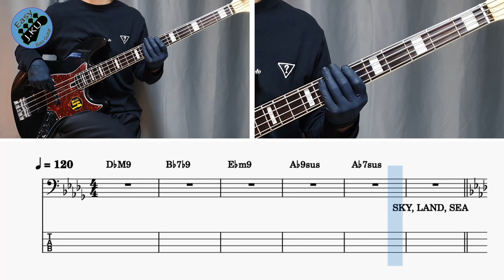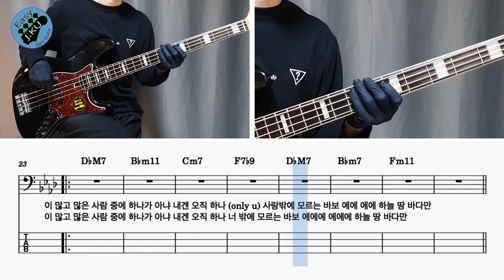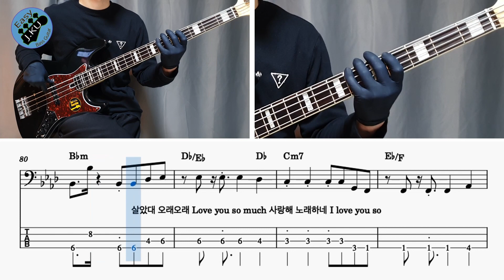[신청곡] ‘하늘 땅 바다만큼 - 마마무’ 베이스기타로 쉽게 연주해보자! (악보 구매 가능) Bassist ‘J. KU’ 베이스 레슨 _ 베이스 악보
'하늘 땅 바다만큼 - 마마무' 노래를 연주 하기 쉽게 만들어 봤습니다 :)

감사합니다 : )

감사합니다 : )

레슨문의_
'클래스 101' 베이스기타 강의
'J. KU' 의 다른 유투브 채널 보러가기